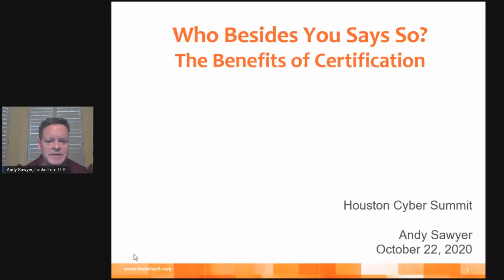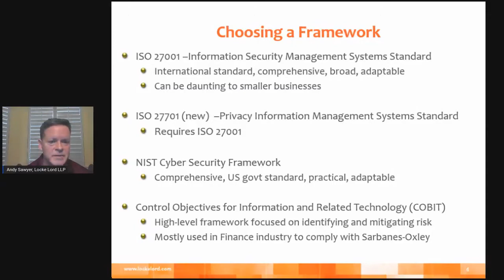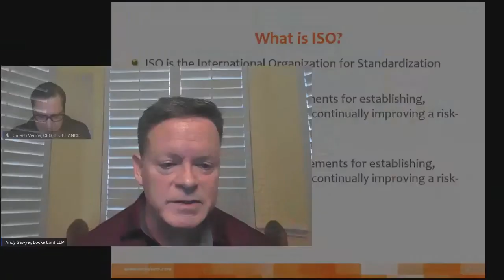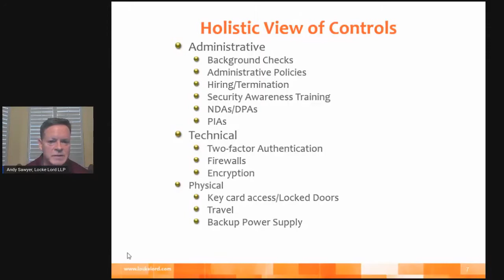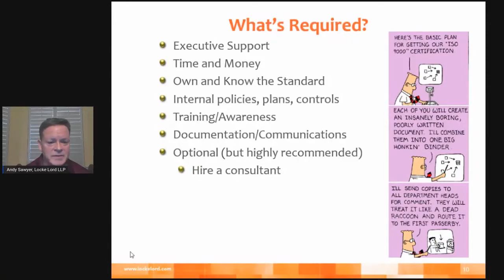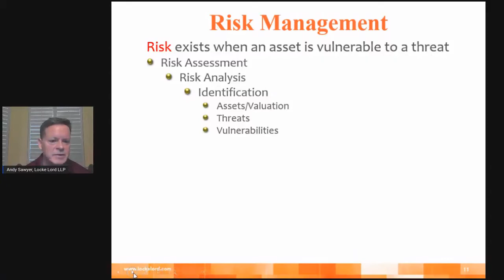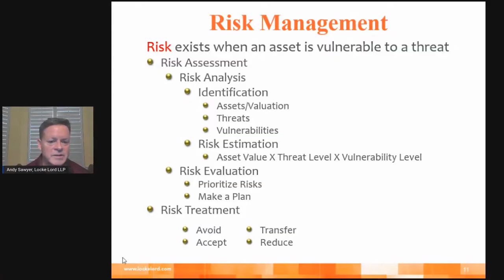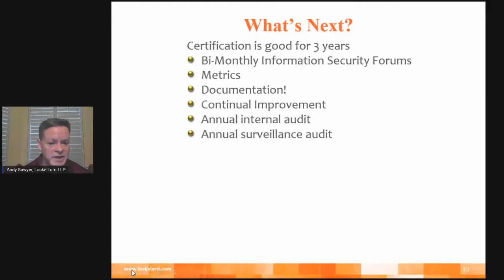Who Besides You Says So? The Benefits of Certification | Cybersecurity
Learn how certifications can bring an advantage to you and what certifications are offered based on your skillset.

Timestamps:
0:05 Introduction
2:00 Beginning of presentation
3:00 What does your InfoSec program look like?
4:50 What is a framework?
6:20 Choosing a framework?
11:20 What is ISO?
13:50 Why ISO 27001/27701 certification?
16:15 Holistic view of controls
18:10 Certify Information Assets
19:30 Gap Analysis
20:10 What is required to do ISO certification?
22:15 Certification process
36:00 What is next? After you certify
37:30 Questions from the audience
45:55 Overall cost associated with ISO certification
54:15 Words of encouragement

Speaker: Andy Sawyer, Locke Lord LLP

Organizer: Umesh Verma, CEO, BLUE LANCE

In this episode, Andy Sawyer dives deep into what it takes to take part in the International Organization for Standardization (ISO) certification process with a presentation that gives very relevant and important information to individuals who are seeking to get certified in a particular skillset. His presentation not only answers frequently asked questions but gives guidance on what you should be doing and a rundown of what everything regarding (ISO) certifications means.

Cyber Houston is committed to ensuring business, government, and academic leaders are continuously educated and prepared to conduct day-to-day cyber activities in a safe, secure and private manner. Cyber Houston aims to provide the business community with guidance and tools to create the best business climate in the nation. In this era of a globally connected economy supported by an infrastructure of electronic information systems and data, it is imperative that leaders know what they can do to not only protect their businesses but thrive in an era of cyber-attacks.

Links for Cybersecurity (community):
-- Our Free Tools & Resources –
✅ FreeCyberScan